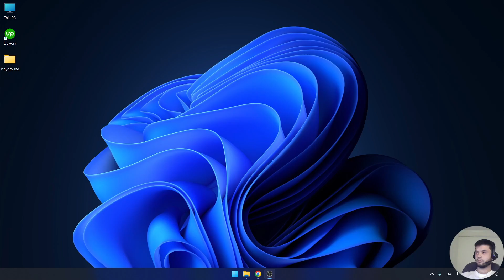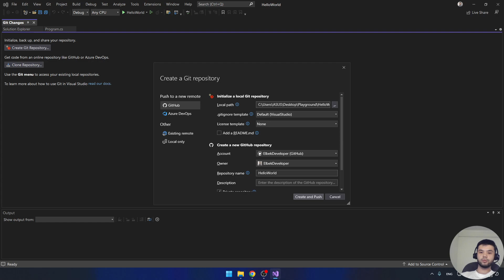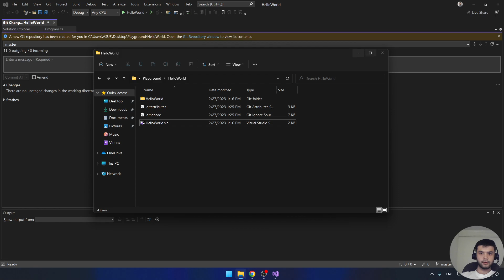Visual Studio + Git = 💪 | Ushbu Videoda Ikki Ish Qurolini Ulashni O'rganing!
Foydali havolalar:
Kutib oling! YouTube kanalimda 6-Martdan boshlab soat 20:00da har Dushanba va Payshanba kunlari "C# Dasturchisining Ish Qurollari" deb nomlanuvchi video-darslar turkumini efirga uzatib boramiz. Videolar davomida ish kunimda ishlatadigan barcha dasturlarni qanday o'rnatish va nima uchun kerakligini aytib o'taman. O'tkazib yubormang!